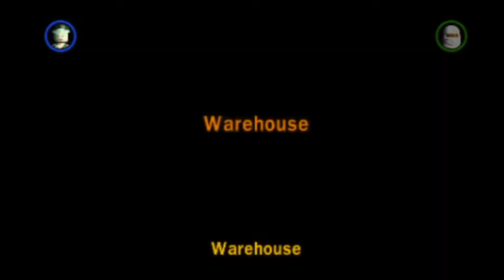LEGO Indiana Jones PSP 100% Guide Part 21: Bonus Level #3: Warehouse + 100% Completion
Part 21 of my 100% walkthrough of LEGO Indiana Jones: The Original Adventures on the Playstation Portable. This concludes my playthrough of Lego Indiana Jones: The Original Adventures on the Playstation Portable! Overall, this game is pretty good. I personally prefer Lego Batman and Lego Star Wars, but I think this is a decent adaptation of the Indiana Jones movies.

In order to unlock this bonus level, you must get 10/10 Artifacts in all 18 of the 18 levels.

LEGO Indiana Jones: The Original Adventures is a casual adventure game where the goal is to accomplish certain objectives in different levels while collecting "studs" to gain a score. In this series, I will show how to get all of the collectibles in each level of this game including all Minikits (Artifacts) and Red Bricks.